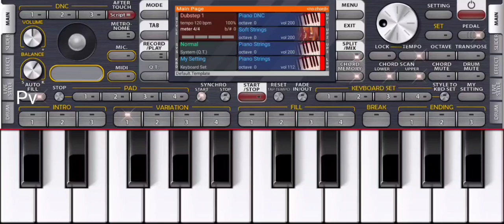Najaodw Laijamkou Agwi (Bodo Song) || Mobile Piano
खुलुमबाय रायजोफोर आंनि Youtube Channel आव नोंथांमोनखौ बरायनाय जाबाय। "गोजोनथों"